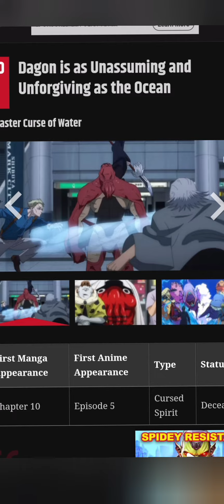top 10 villains in jujutsu kaisen list by order in tamil